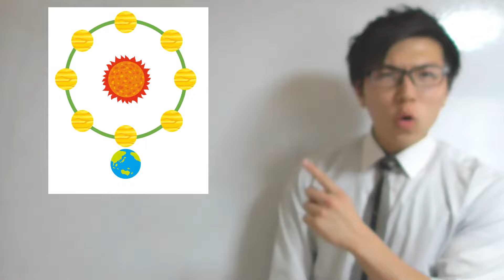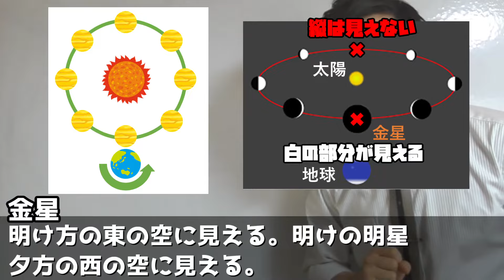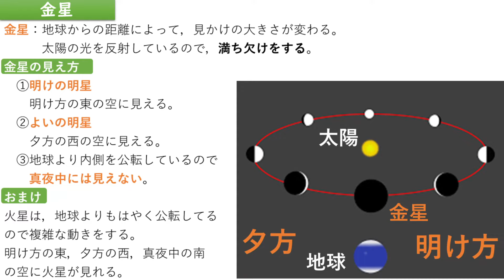【中学理科】金星の見え方～明けの明星・よいの明星の理解～ 4-6【中３理科】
金星は問題になるとなぜかとけない人がいるから，問題も違う動画で解いてみてね．

【中学理科】4-2 太陽の１日の動き～図と一緒に理解しようぜ～【中３理科】

【中学理科】4-3 星と太陽の１年の動き～１日の動きとの違いを知ろう～【中３理科】